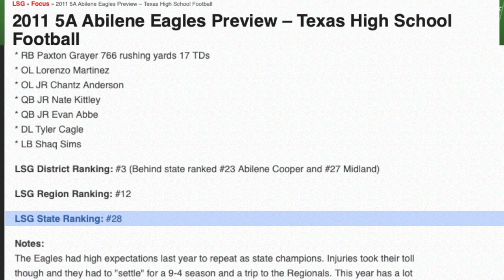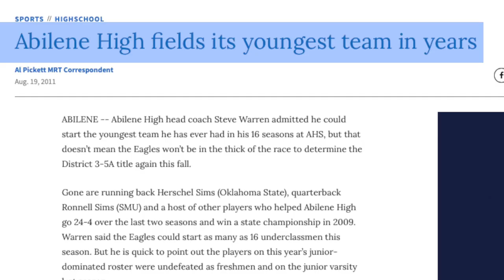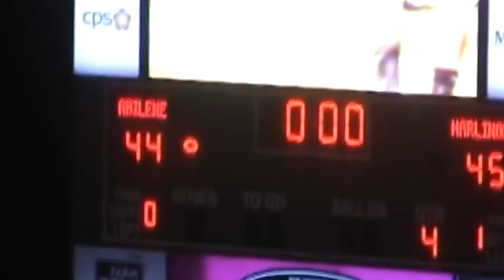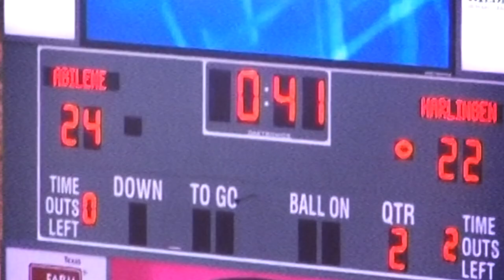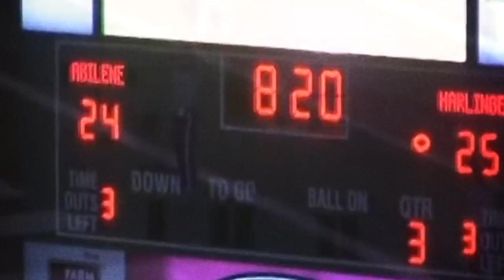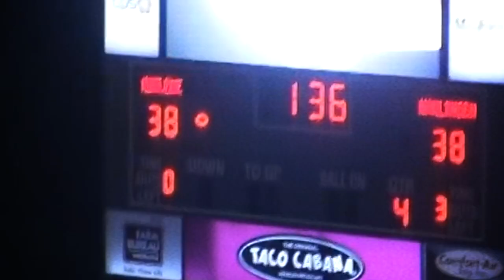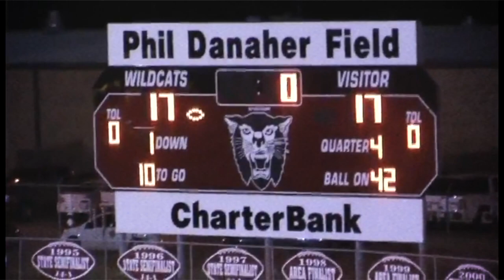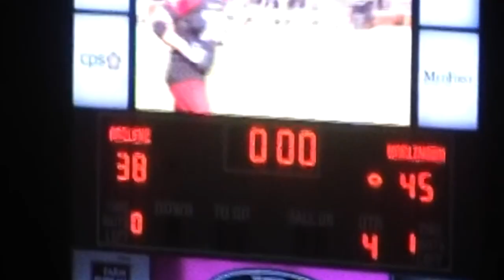RGV REWIND | Game of the Decade | 2011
We’re at Heroes stadium for a WEEK 3 matchup in the 2011 season. It all comes down to one play. A climax on how one of the most historical high schools in the Rio Grande Valley; the Harlingen Cardinals are just one stop away from one of the biggest victories in school history.
And for anyone that lived south of San Antonio, this was THE game of the decade.

Please watch out for fake accounts. I will never message you asking for money or to invest. As of right now, it's spelled exactly like this: @reelgrande

🔊 Sound by Rove Studios